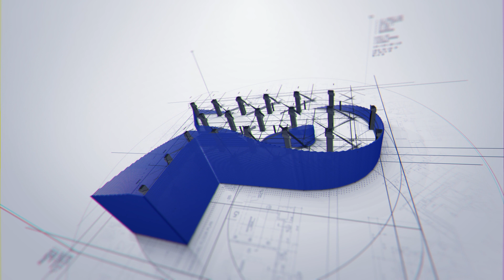Planex Construction & Development Promo v2